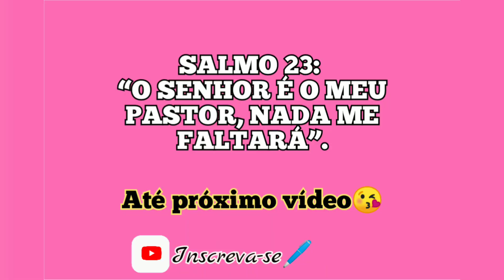ORGANIZADO OS COPOS😊 LIMPEZA NO FOGÃO🙂 | WATTILA COSTTA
Espero que vcs gostem do vídeo 🥰